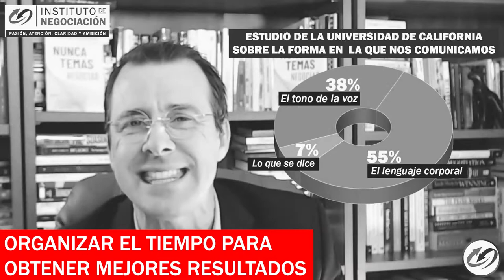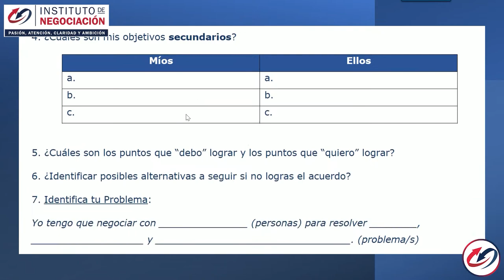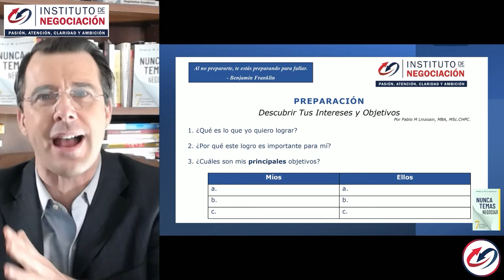Lo Que Aprendí de Stephen Covey y Peter Drucker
👉🏻 El destacado experto internacional en negociación, Pablo M. Linzoain, muestra

Obtene tu copia de mi libro